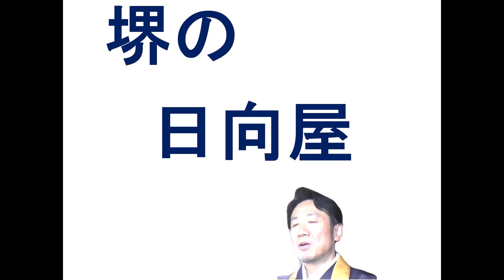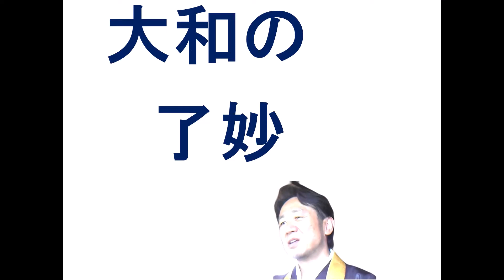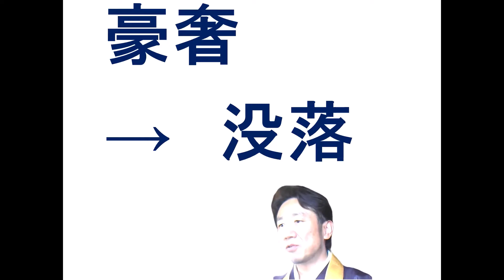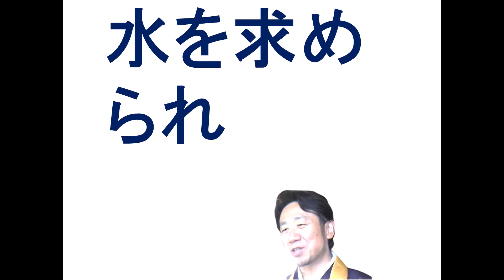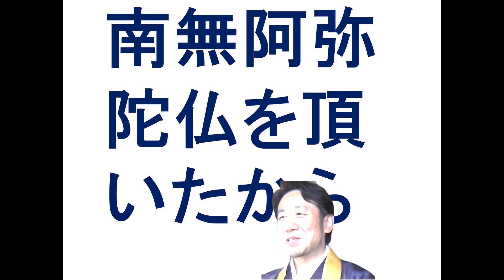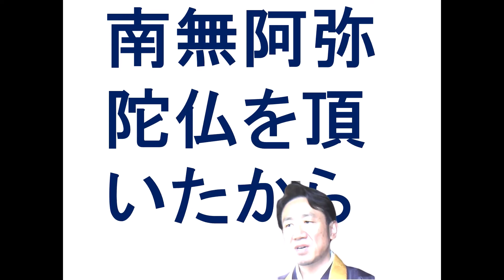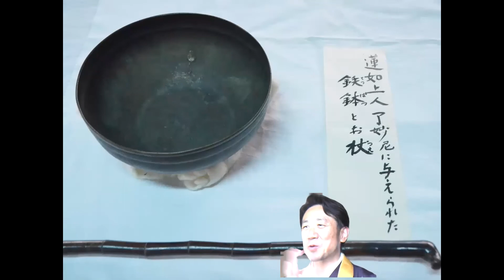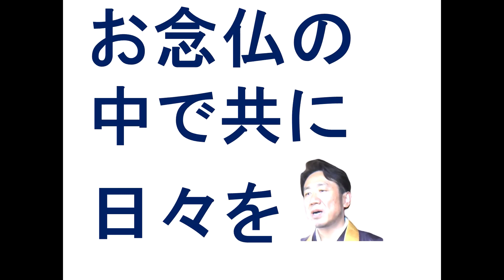大和の了妙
長崎県教専寺様のお彼岸会（2021年9月 リモート）でのお話です。
『蓮如上人御一代記聞書』大和の了妙の謂われをご紹介しています。